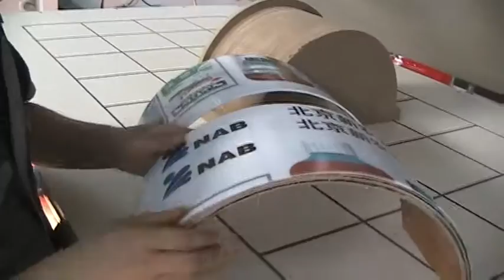solid membrane forming machine BCA 1224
Coating and veneering of flat and shaped forms
Suitable material is: MDF, wood veneer, HPL, PVC, ABS, leather, textiles, metal, etc.